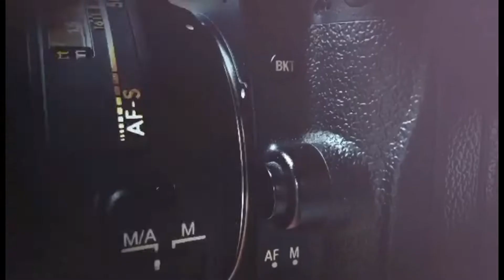Uphill Car Lift in Sochi, let's try!